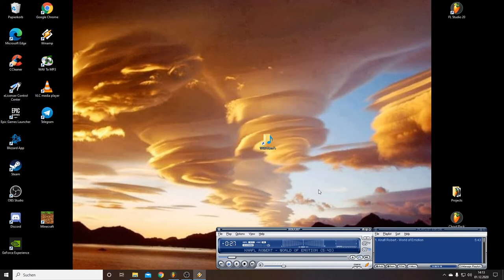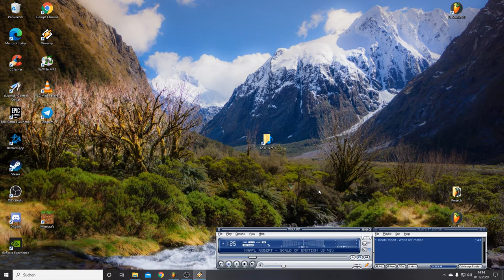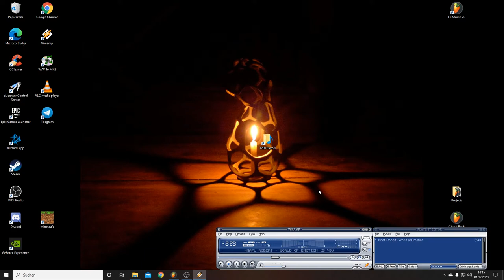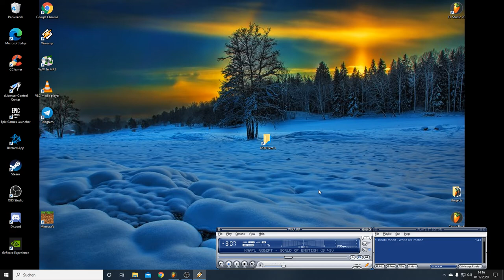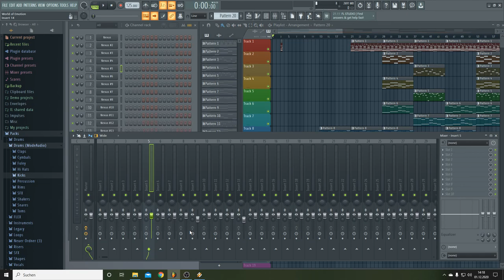World of Emotion